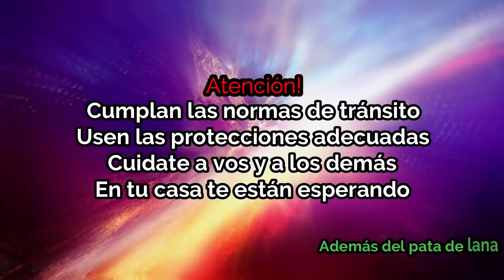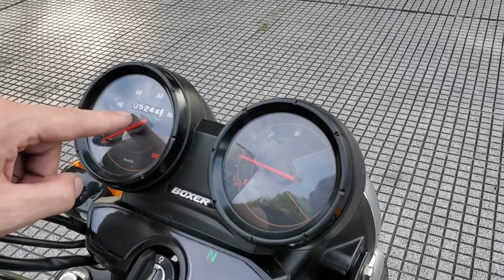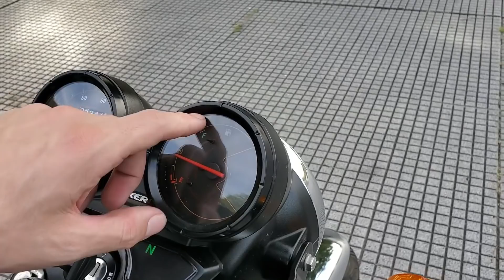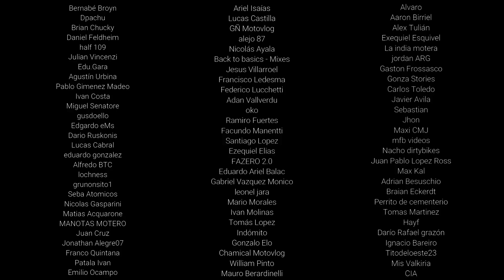Review Bajaj Boxer 150